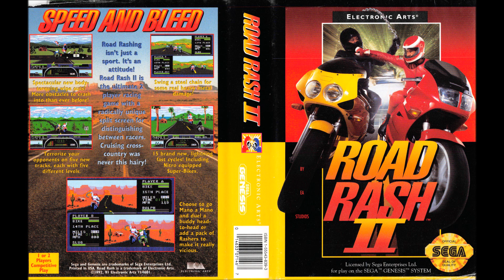Road Rash II | SEGA Genesis Full Soundtrack OST (Real Hardware)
This is the full soundtrack for Road Rash II on the SEGA Genesis. It was recorded from a real SEGA Genesis model 1 for the best audio quality.

Composed by
Rob Hubbard
Don Veca

Timestamps
00:00 - Main Theme
07:18 - Alaska
13:38 - Tennessee
17:21 - Vermont
21:33 - Hawaii
27:50 - Arizona
33:57 - Results, Busted 1
34:16 - Busted 2